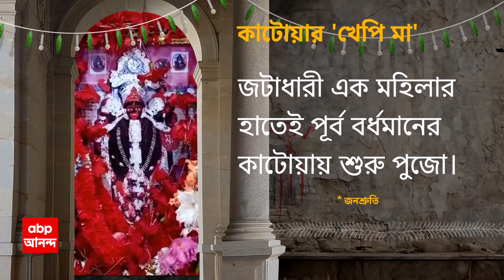Kali Puja: কালীপুজো উপলক্ষে বিশেষ আয়োজন পূর্ব মেদিনীপুরের তমলুকে মা বর্গভীমার মন্দিরে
ABP Ananda Live: পূর্ব মেদিনীপুরের তমলুকে মা বর্গভীমার মন্দির। কথিত আছে, মা বর্গভীমাকে পুজো দেওয়ার পরই তমলুকে শুরু হয় অন্য়ান্য় কালী পুজো। মা বর্গভীমাকে পুজো দিতে সারাবছর মন্দিরে হয় ভক্তদের সমাগম। তবে কালীপুজো উপলক্ষে বিশেষ আয়োজন হয় মায়ের মন্দিরে।

 / abpanandatv